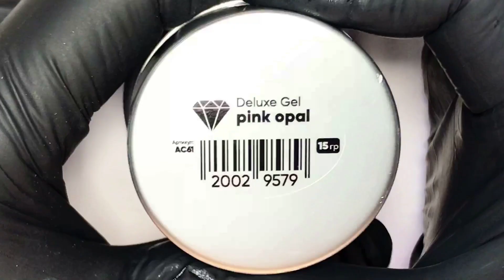Быстрый флористический дизайн ногтей паутинкой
🤗Вы любите паутинку? А умеете ею работать? Этот материал идеален не только для ровных линий и геометрии☝️, но и для быстрых флористических дизайнов, которые не нужно выводить и вырисовывать, небрежность линий и ассиметрия здесь приветствуются😁.

В МК использовались:

♥️Чёрный гель-лак Patrisa Nail Авангард № 301 BG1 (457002),

использовался для основы под гель с опаловыми хлопьями, вместо чёрного можно взять любой оттенок на ваш вкус

♥️ Patrisa Nail Deluxe Gel pink opal моделирующий с опаловыми хлопьями AC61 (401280), наносился поверх чёрного цвета с небольшим выравниванием

♥️Капля белого гель-лака😊, смешивалась с топом до полупрозрачности, этим оттенком создавались подмалёвки под цветы

♥️ Patrisa Nail Гель-краска Паутинка S1 белая AE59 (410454)

♥️ Patrisa Nail Monochrome-top глянцевый без липкого слоя BP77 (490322)

♥️ Кисть для дизайна волосок Russian Nail Shop 3mm N3062BR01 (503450), эта маленькая кисточка идеальна не только для рисования, но и для работы с паутинкой ☝️

Весь используемый в МК товар можно приобрести на сайте нашего интернет-магазина